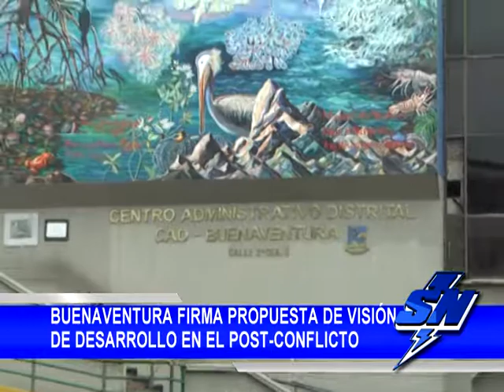Buenaventura firma propuesta de visión de desarrollo en el Post-conflicto